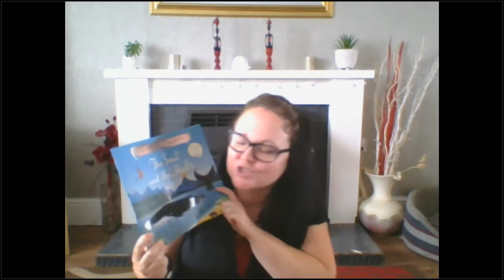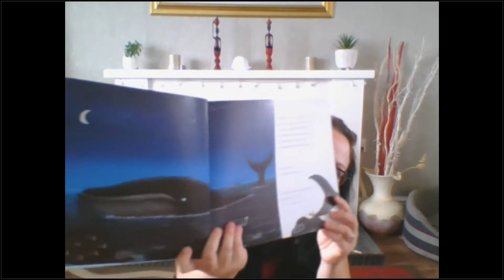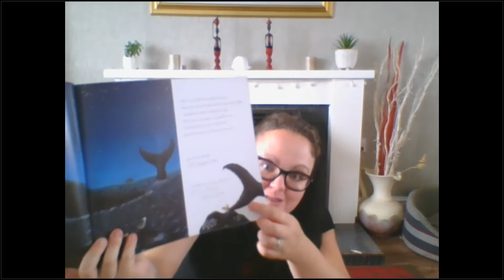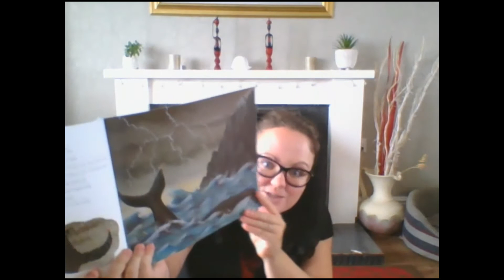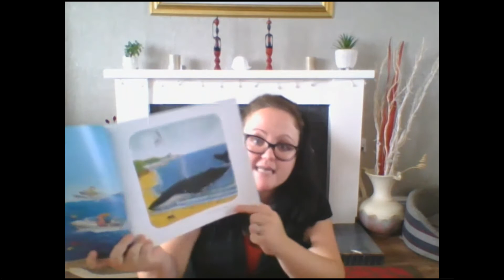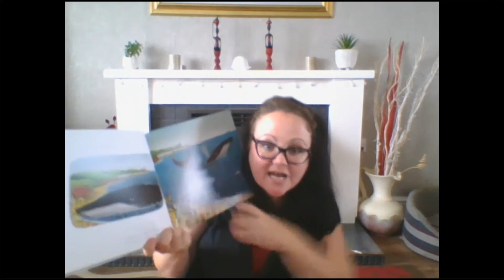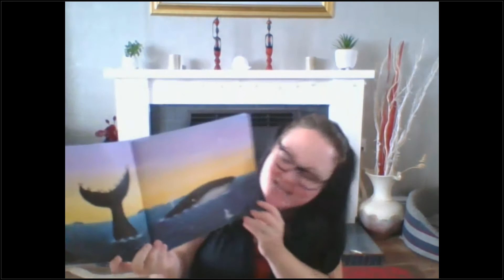Early Years Alliance - Story time - The Snail and the Whale